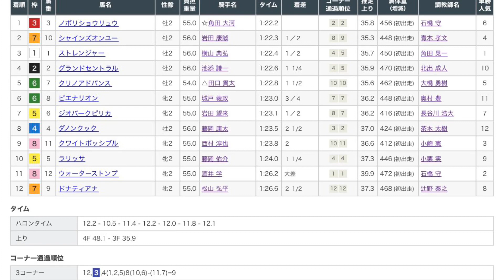12/9 阪神5R 新馬戦 レース映像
12/9 阪神5R新馬戦レース映像です！

1着　ノボリショウリュウ
2着　シャインズオンユー
3着　ストレンジャー